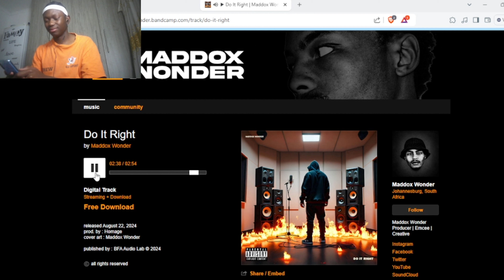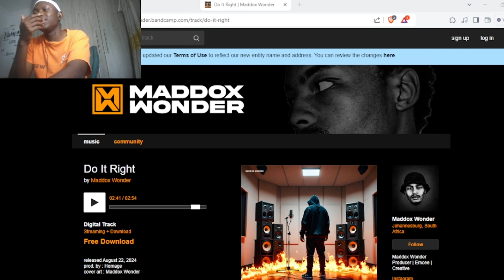Hes back.....| Do it again - MADDOX WONDER| Visionaryreacts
And I'm back. Sorry for the late upload, getting used to having an editing team.

Basically reacting to Do It Again by MADDOX WONDER